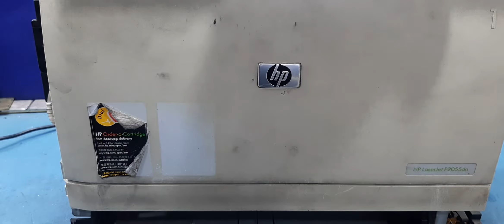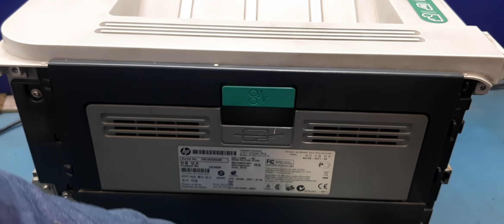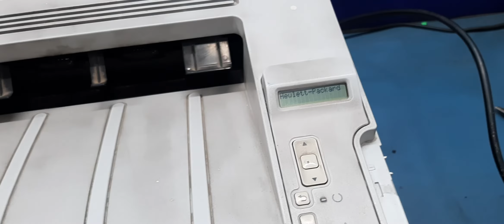Hp laserjet 2055dn printer 🖨 repair also fix control panel issues without part demand